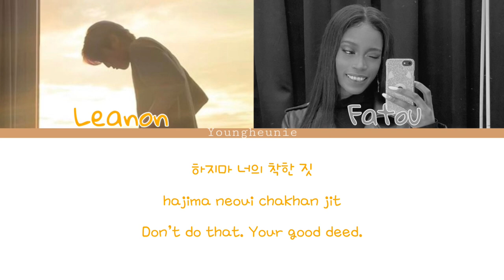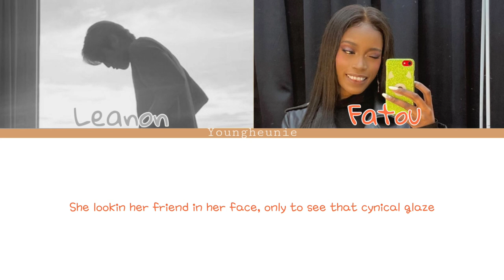4L (For Life) - Leanon (Ft. Fatou-Blackswan) || Color Coded Lyrics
NO COPYRIGHT!!
All rights and ownership belong to LEANON AND FATOU!!!

Song; 4L

Artist: Leanon Feat. Fatou (Blackswan)